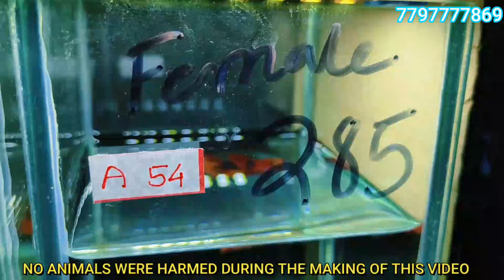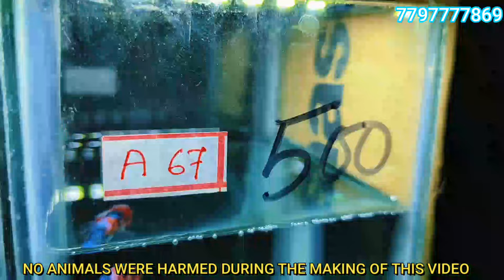THAILAND IMPORTED BETTA FISH CATALOGUE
Betta fish available. ( catalogue 01/10/2024 )
all India delivery possible,